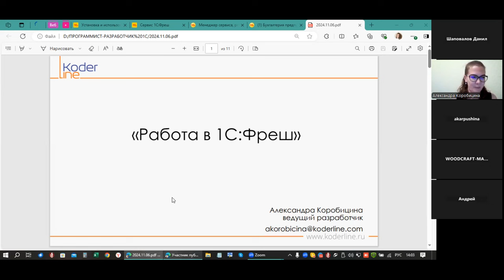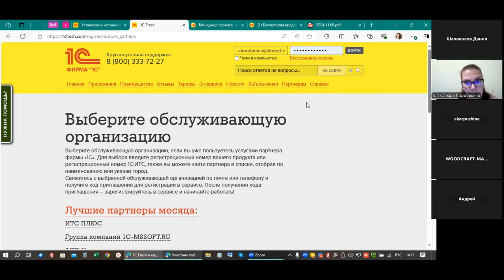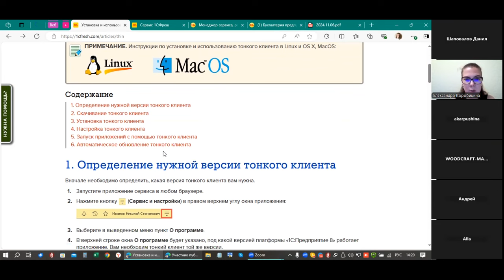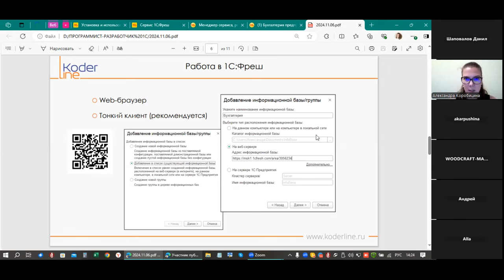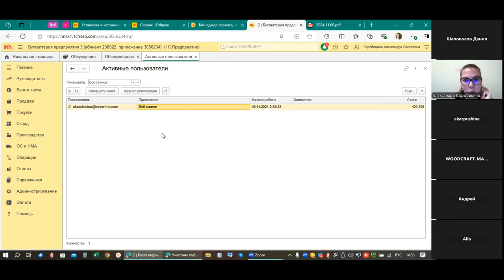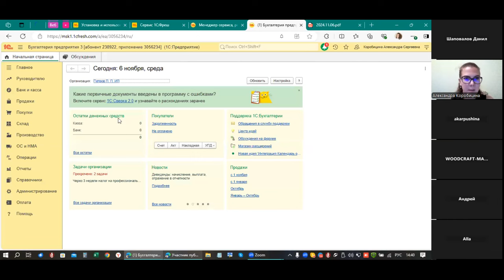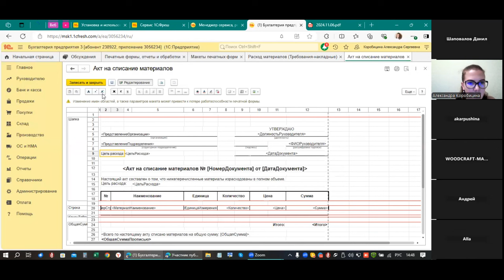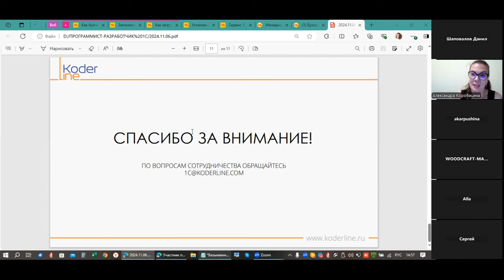Вебинар «Работа в 1С:Фреш»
Компания «Кодерлайн» провела вебинар «Работа в 1С:Фреш»

Ведущая: Коробицина Александра - ведущий разработчик 1С

Целевая аудитория
руководители компаний, помощники руководителей, бухгалтера, руководители и кураторы проектов, пользователи сервиса 1С:Фреш.

Описание
Хотите узнать как рекомендуется работать в сервисе 1С:Фреш, как организовать работу, резервное копирование, добавить свои доработки, а также настроить свои печатные формы не тратясь на услуги разработчиков, делая свою работу комфортнее и эффективнее.

На вебинаре вы получите ответы на вопросы.

Программа
●      Что такое менеджер сервиса 1С:Фреш, рекомендации по работе в сервисе.

●      Как настроить работу через тонкий клиент.

●      Как настроить резервное копирование баз в сервисе 1С:Фреш.

●      Как делать свои печатные формы и как добавить свои доработки для работы в сервисе 1С:Фреш.